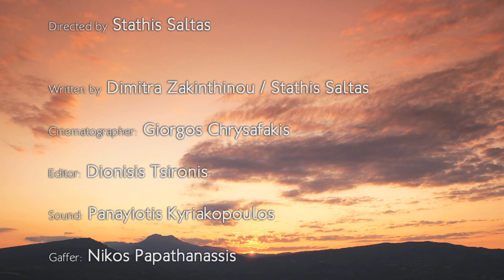AGHIORGHITIKO 3 min)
A 3 min video on the Aghiorghitiko grape of Nemea region and its palatable wines